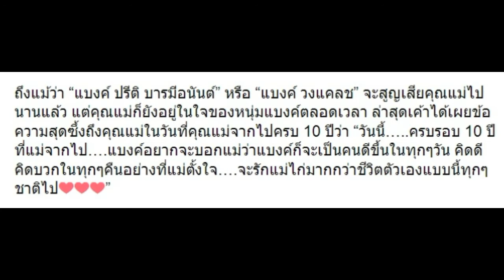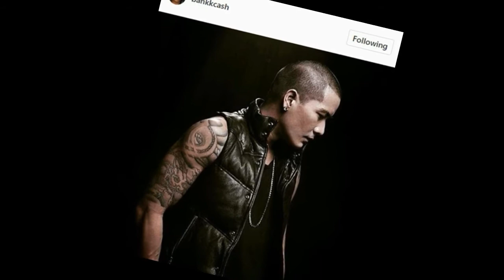ครบ 10 ปีที่แม่จากไป “แบงค์ วงแคลช” เผยข้อความนี้ออกมา